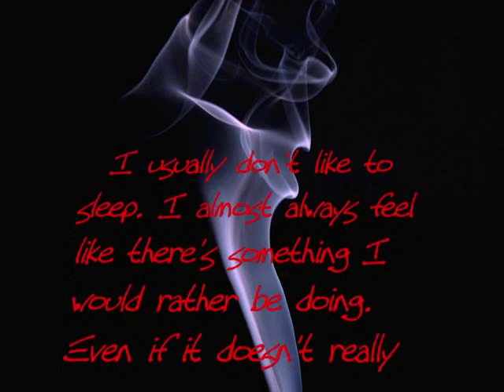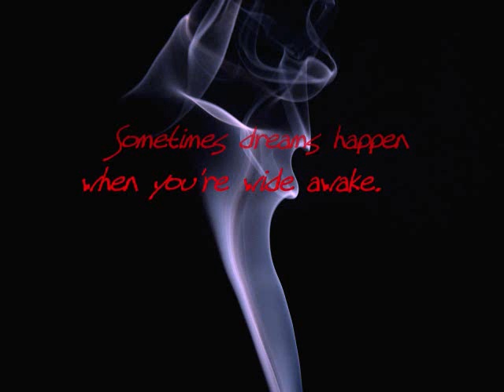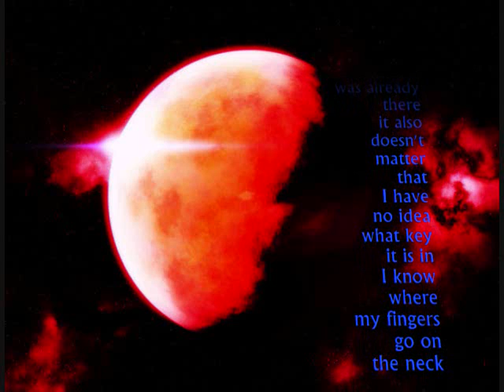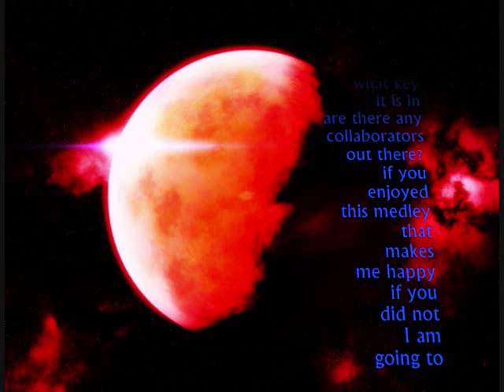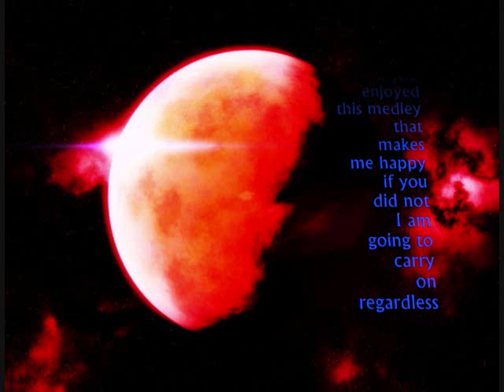Catherine Of The Woods - A Look Inside & A Classic Vacation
I like odd time signatures. I want to play this stuff in a band. This may never happen in Duluth.